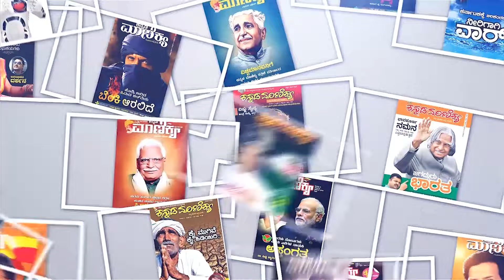ಅದೊಂದೇ ಕಾರಣಕ್ಕೆ ನನ್ನ ತಂದೆಯ ಸಿನೆಮಾನೇ ನೋಡಿರ್ಲಿಲ್ಲ | Abhimanyu Kashinath